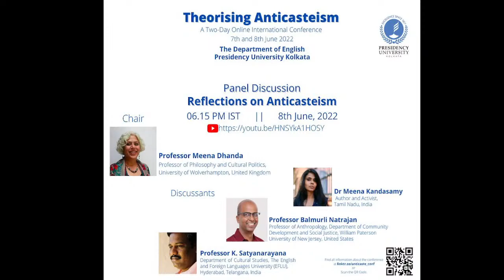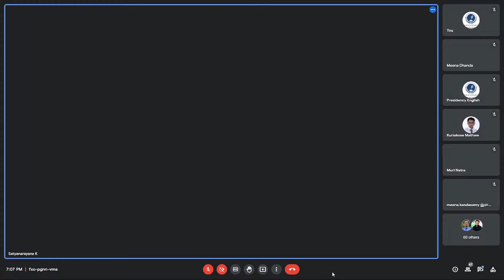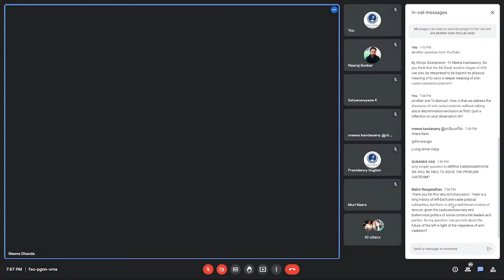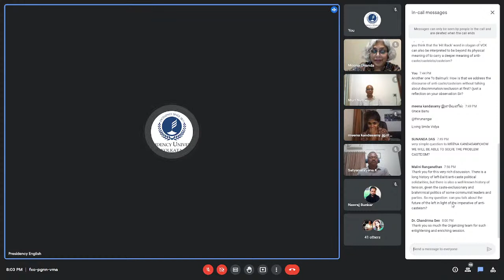Reflections on Anticasteism: Meena Dhanda, K. Satyanarayana, Meena Kandasamy & Balmurli Natrajan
A Two-Day Online International Conference on
Theorising Anticasteism

Organised by
The Department of English,
Presidency University Kolkata

Dates: 7th and 8th June 2022

Panel Discussion
"Reflections on Anticasteism"
Chair: Professor Meena Dhanda, Professor of Philosophy and Cultural Politics, University of Wolverhampton, United Kingdom

Discussants:
Professor K. Satyanarayana, Professor, Department of Cultural Studies, The English and Foreign Languages University, Hyderabad, Telangana, India

Dr Meena Kandasamy, Author and Activist, Tamil Nadu, India

Professor Balmurli Natrajan, Professor of Anthropology, Department of Community Development and Social Justice, William Paterson University of New Jersey, United States